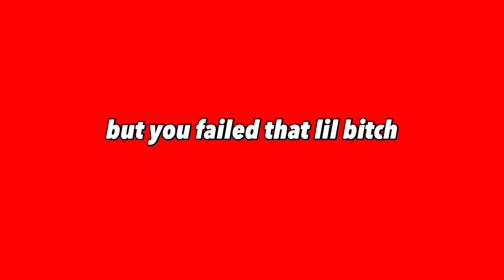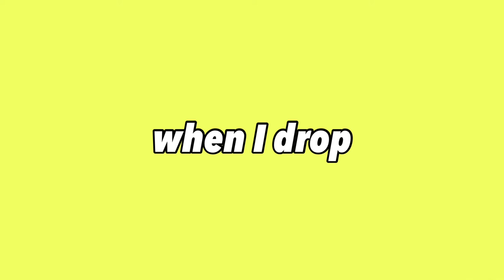BabySantana- Blood On My Cleats (Lyric Video)